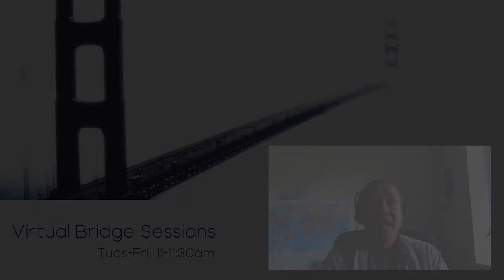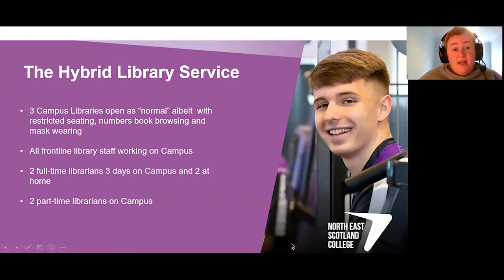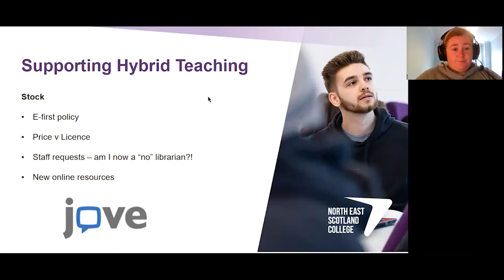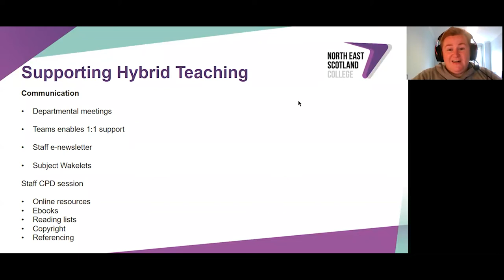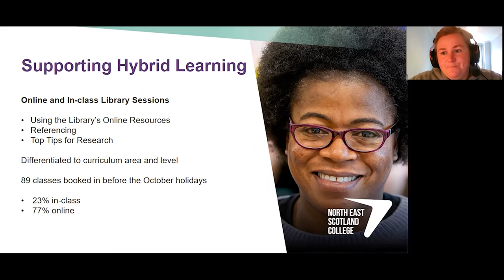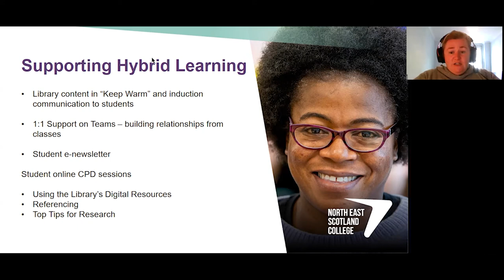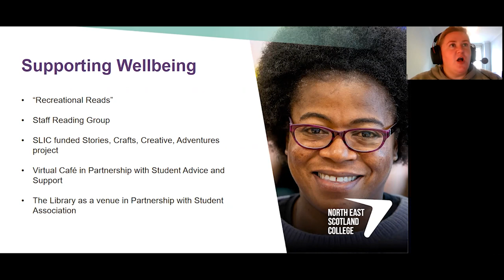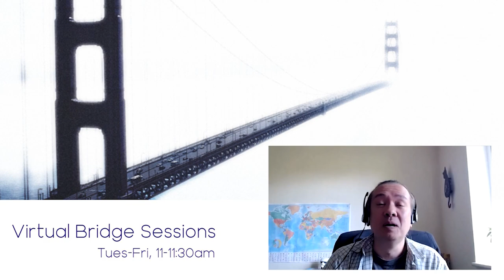Virtual Bridge Sessions: Supporting Hybrid Teaching and Learning with a Hybrid Library Service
While session 21-22 is more “normal” than we’ve known for a while, Further Education Colleges are still operating with remote services and curriculum. How does a hybrid library service support staff in delivering a hybrid curriculum, support students’ hybrid learning and support health and wellbeing of both staff and students?

Presentation delivered by Jill Reid, North East Scotland College, as part of the Virtual Bridge Session series.